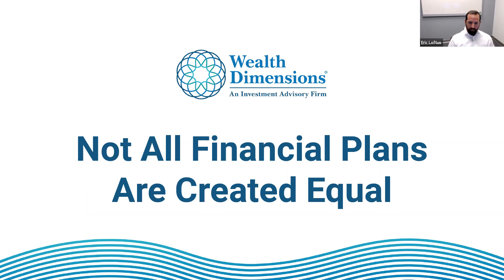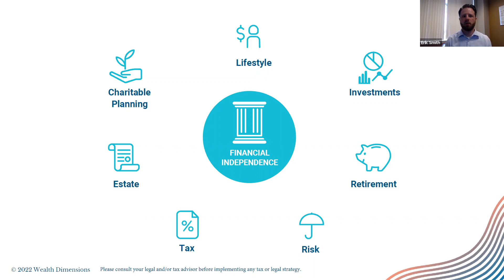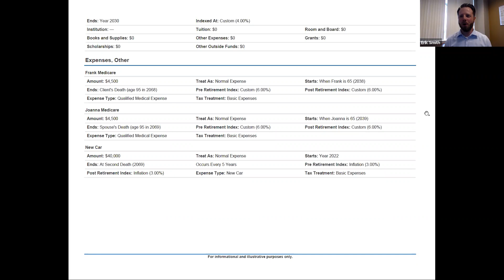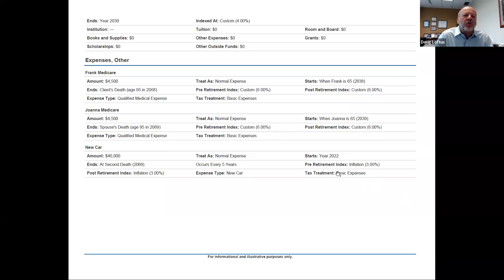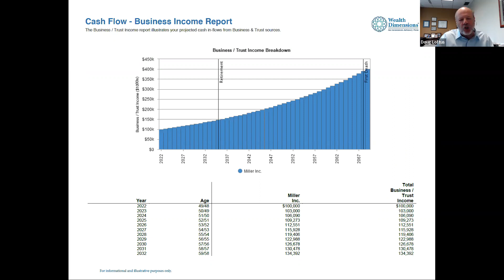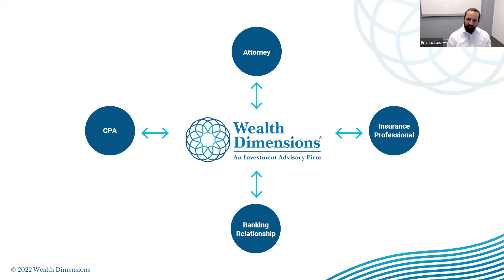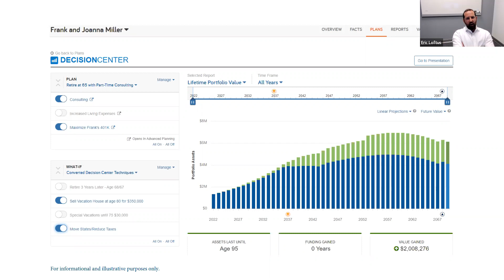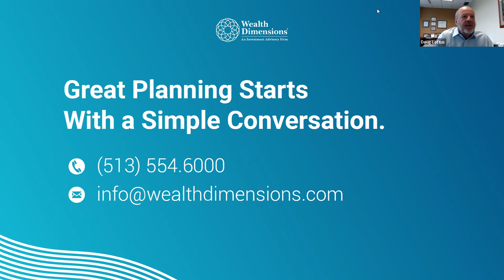Webinar Recording: Not All Financial Plans Are Created Equal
At Wealth Dimensions we pride ourselves on our approach to every financial plan and the detailed analysis that results.  Many firms claim to provide financial planning, but oftentimes their process is really just a sales tool to gather assets and sell products.  We take a different approach, employing a detailed, deep-dive cash flow- based planning process.  We use the financial plan as the basis to help you make informed decisions and identify additional tax and savings strategies.

We believe every financial plan should incorporate 3 important components.  It should be client centric, comprehensive, and collaborative. Today our team will walk you through 3 important stages of our process and how we deliver the most value to our clients.